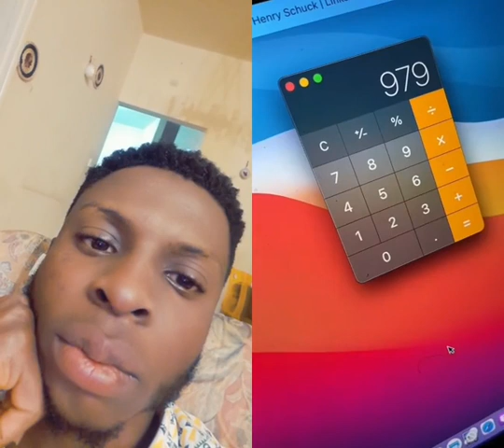Legitimate ways to make money online in 2023 that can potentially generate $900 in 3 hours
Make money online - $900 in 3 hours